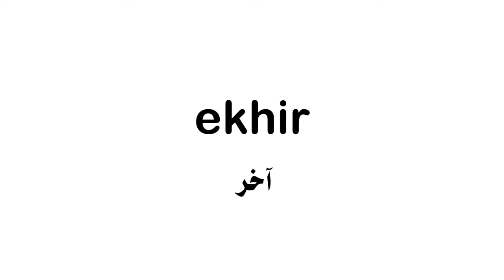Lebanese Alphabet Song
lebanese people uses arabizi (arabic text chat) so